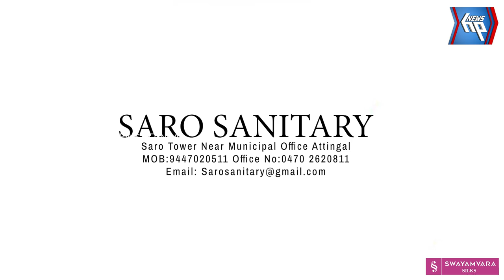രാജ്യത്തെ പൊതു സ്ഥിതിയിൽ പട്ടിക ജാതി വിഭാഗം ഏറെ പിന്നോക്ക അവസ്ഥയിലാണെന്ന്: മുഖ്യമന്ത്രി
രാജ്യത്തെ പൊതു സ്ഥിതിയിൽ പട്ടിക ജാതി വിഭാഗം ഏറെ പിന്നോക്ക അവസ്ഥയിലാണെന്നും അതിൽ നിന്നും വ്യത്യസ്തമായി  കേരളത്തിൽ ഭൂമി, തൊഴിൽ, വിദ്യാഭ്യാസ, ആരോഗ്യ മേഖലകളിൽ മുന്നേറ്റം നടത്തുവാൻ കഴിഞ്ഞുവെന്നും മുഖ്യമന്ത്രി